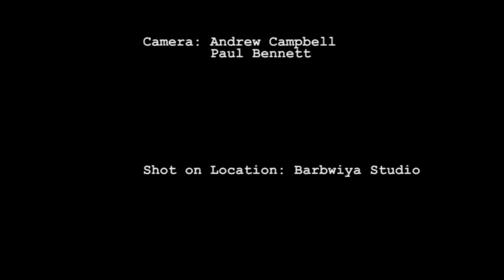An Octave Higher Episode 10 Full Show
Featuring Dwain "Wiya" Campbell  -  Musician/ Producer/ Mixing Engineer/ Mastering Engineer/ FOH Engineer